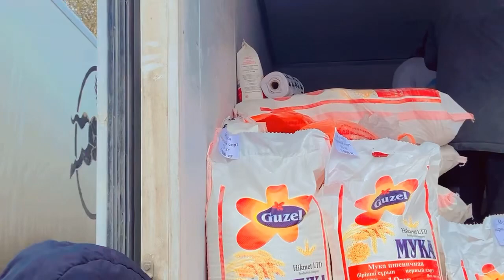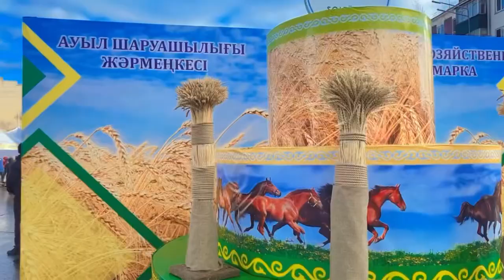A day in our life😆🫠4november mbbsabroad# vlogs